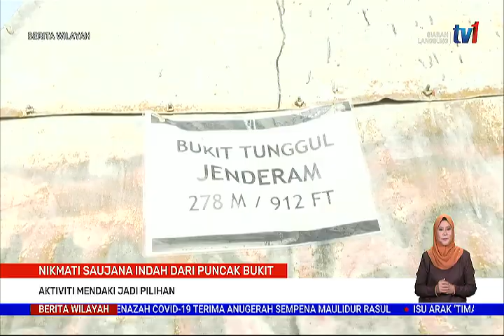19 OKT 2021– BERITA WILAYAH– NIKMATI SAUJANA INDAH DARI PUNCAK BUKIT ; AKTIVITI MANDAKI JADI PILIHAN